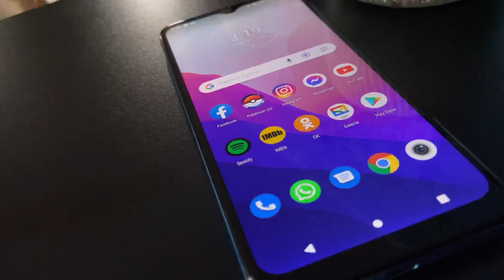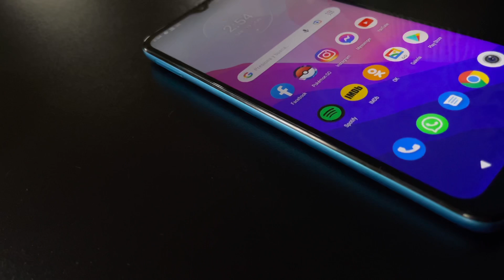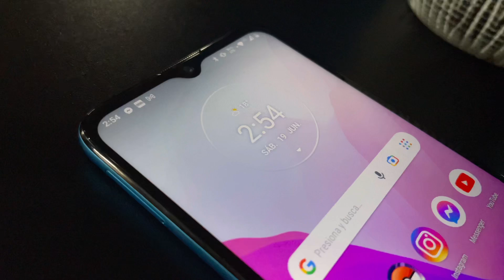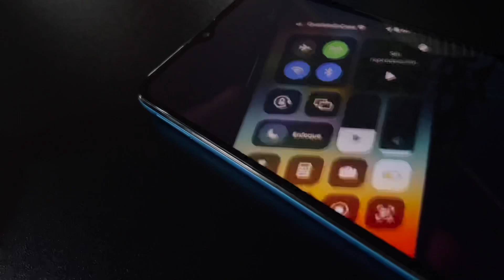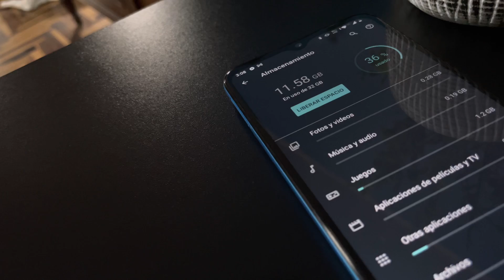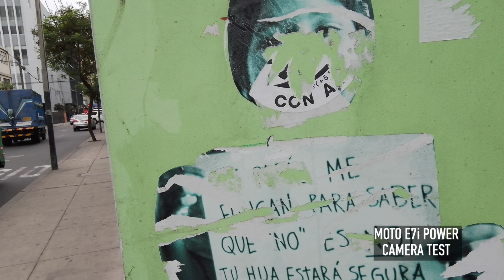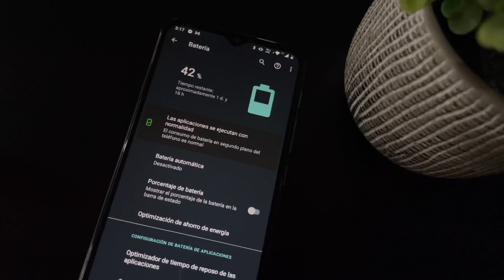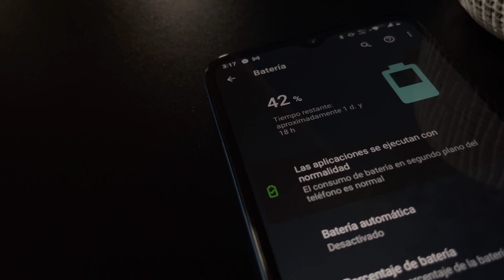Motorola Moto E7i Power | Review en español: ¿Será buena opción 2023?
¡Ya hemos probado el Moto E7i Power de Motorola! ¿Será buena opción comprarlo? Aquí te doy los pro y los contra en esta review.